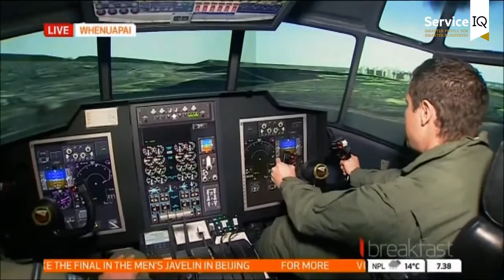ServiceIQ took Sam the weatherman from Breakfast to the Royal New Zealand Air Force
ServiceIQ took Sam the weatherman from Breakfast on One to the Royal New Zealand Air Force at Whenuapai to see what Aviation would look like as a career option as part of the Got a Trade? Got it Made! week

Follow ServiceIQ on Facebook for more updates on our vibrant sectors